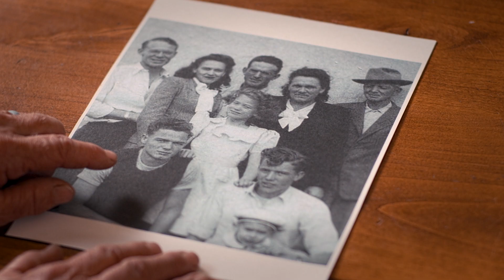Finding her way back to the trail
Brenda got concerned about her health because her father had been very ill with diabetes. She decided to take control and change her lifestyle by joining the National Diabetes Prevention Program. The program showed her how to make small changes that could add up to big impacts in her health. For the first time, Brenda lost weight and kept it off – and now lives pain free.